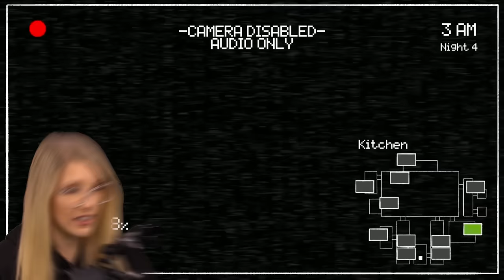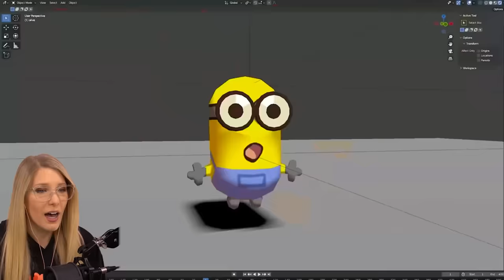FAKE Movies FUNNIER Than Real Ones!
- Check them out!!